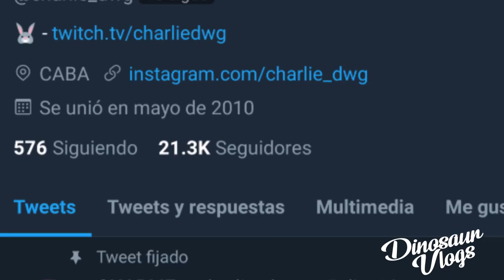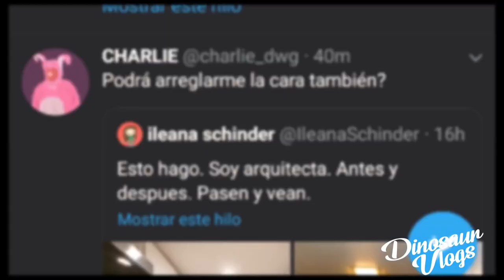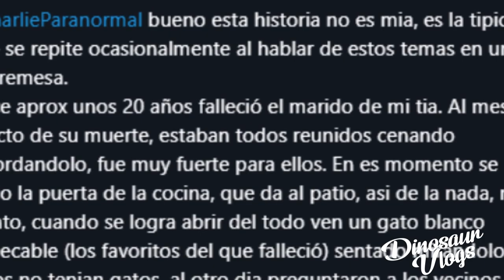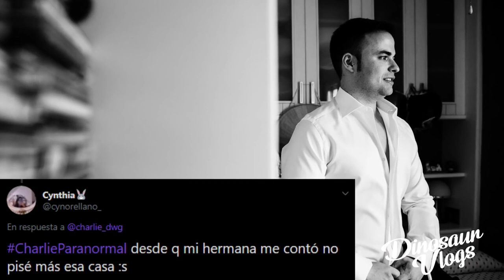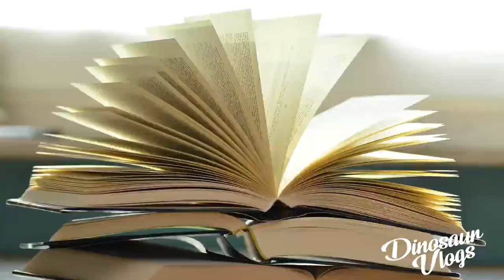HISTORIAS PARANORMALES Especial HALLOWEEN Parte 1